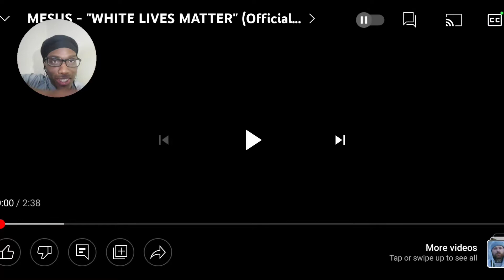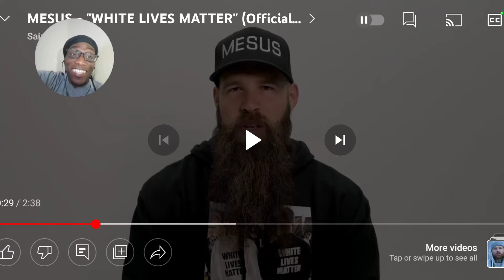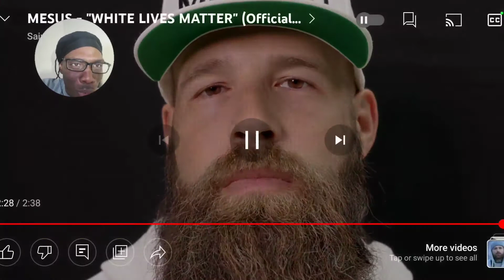THEY AINT GET MONEY FROM ME!! MESUS - "WHITE LIVES MATTER" (Official Music Video) REACTION